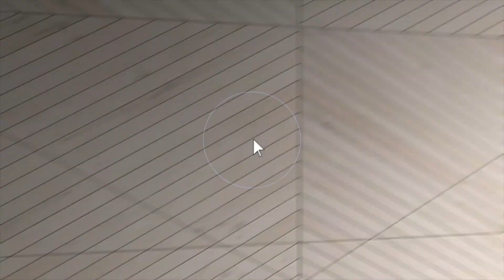7092 Cobblefield Ln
This video is about 7092 Cobblefield Ln